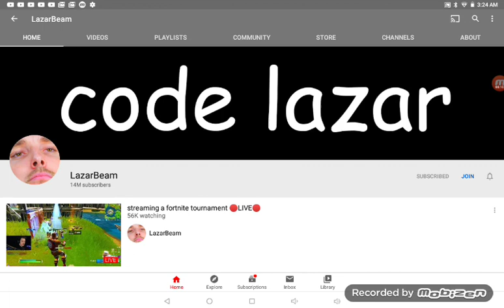Lazarbeam hits 14 million subs!